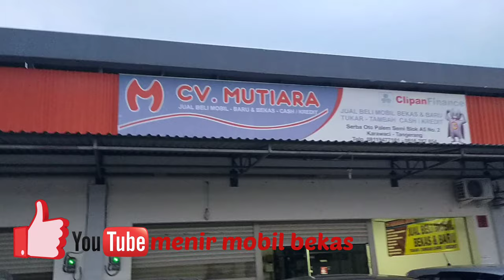Sigra X N R DLX MT Turun Harga..😱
Buat agan2 yg butuh mobil bekas berkualitas hubungi saya
wa